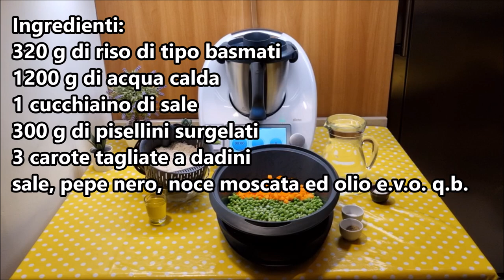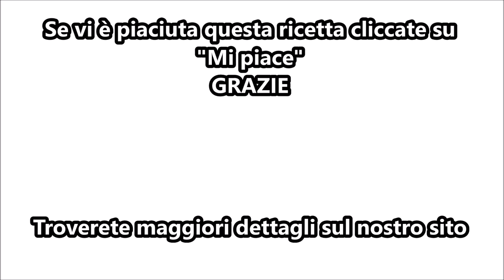Riso basmati con piselli e carote per bimby TM6 TM5 TM31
Ingredienti:
320 g di riso di tipo basmati
1200 g di acqua calda
1 cucchiaino di sale
300 g di pisellini surgelati
3 carote tagliate a dadini
sale, pepe nero, noce moscata ed olio e.v.o. q.b.